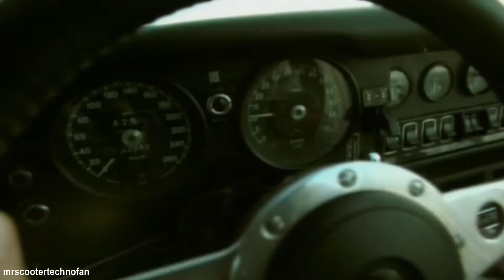Scooter - One (Always Hardcore)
Das Musikvideo ist aus dem Jahr 2004.

Alle Rechte an der Musik gehören zu Kontor Records, Sheffield Tunes und Scooter! Ich besitze nichts. Ich bin einfach ein Fan die gemeinsame Nutzung der Musik.